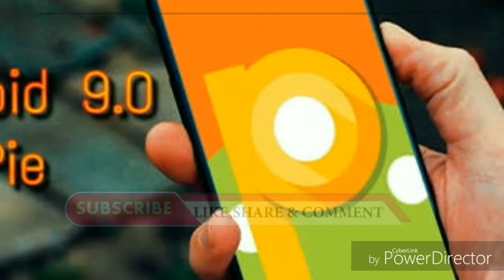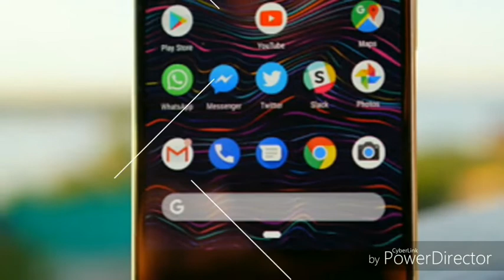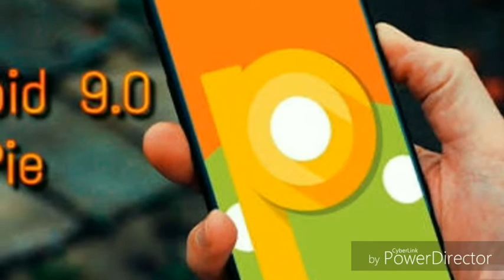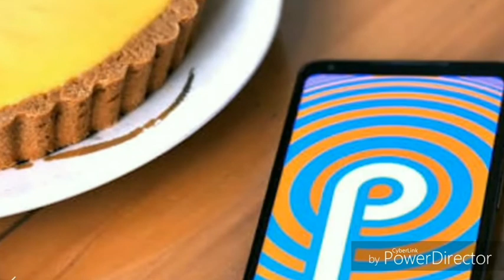Android 9 Pie launched, Google Pixel phones get it now but also coming soon to OnePlus 6 and Nokia p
The finished version of the Android P has arrived and Google is calling it Android 9 Pie. The name is a bit different compared to previous versions of Android where there was no version number in the name, but hopefully the sweetness of the new OS remains the same. Google's Android P was available in beta for the last four odd months, but the Android 9 Pie is the version ready for masses and it will be rolling out to compatible phones from tonight.

The first phones to get the Android 9 Pie are going to be Google's own Pixels, aka official Android phones. These are the Pixel 2, Pixel 2 XL, Pixel and Pixel XL. The devices should start seeing the update prompt for the Android 9 Pie from tonight, although depending on the luck of the users and where they are based, it is possible that they may have to wait a few days or a week or two before their phones get the latest version of Android.

Apart from the Pixels, the Android 9 P will soon come to the phones that are part of the Android P beta programme. This means phones like the OnePlus 6, the Nokia 7 Plus, the Nokia 6.1, the Nokia 8 Sirocco, the Sony Xperia XZ2 and the Vivo X21 too will get it by the end of Fall (end of November).

For Google, the Android 9 Pie is a major update, even though it doesn't come with significant changes in terms of the user interface. It does come with support for a few gestures that are similar to what we have seen in the iPhone X. But despite keeping the same material design -- now whiter and flatter -- it is definitely a bigger release than the Android 8 was compared to the Android 7. Not only it introduces features like WellBeing -- aimed at detoxifying the digital lives of smart users -- but also comes with a number of under-the-hood features that use more machine learning and artificial intelligence to predict the ways in which people use their phones. And that, according to Google, will help Android 9 Pie learn and get smarter in future.

We've built Android 9 to learn from you -- and work better for you -- the more you use it. From predicting your next task so you can jump right into the action you want to take, to prioritizing battery power for the apps you use most, to helping you disconnect from your phone at the end of the day, Android 9 adapts to your life and the ways you like to use your phone," Sameer Samat, VP of product management, Android & Google Play, wrote in the official blog that announced availability of the Android 9 P.

WellBeing, which is the highlight feature, is not going to be available with the Android 9 Pie immediately. Instead, it is going to be in beta for foreseeable future. But to get the beta version of WellBeing a user must have the Android 9 Pie. "Digital Wellbeing will officially launch on Pixel phones this fall, with Android One and other devices coming later this year. But these features are available in beta now for Pixel phones running Android 9," wrote Samat.

Apart from the Digital WellBeing, other key features of the Android P include Adaptive Battery, Adaptive Brightness, App Actions, Slices and Smart Text Selections.

Apart from coming on many -- but not most -- existing Android phones, the Android 9 Pie will also be the operating system inside the Google Pixel 3 and the Google Pixel 3 XL that are likely to launch on October 4 this year as the official Android phones of 2018.